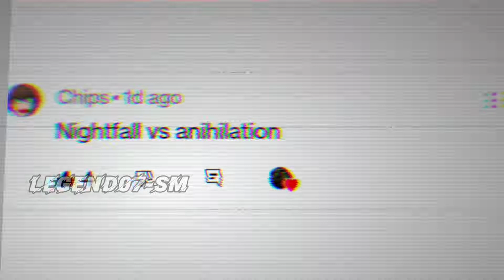NightFall VS Annihilation | Requested Debates Part - 3 | Super Mechs Legend07-SM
Hello there :)

This is part - 3 of a new edit series.
Requested Debates. Check out part - 1 and part - 2 too :)

Info of the series-

As the name of the Series says, two weapons are selected by people who comment their suggestions for a debate. I debate them according to few stats-
Damage
Max Damage
Armor Draining
Knock back
Retreat
Jump
Pull
Range
Heat Usage
Energy Usage
Backfire
Turns/Uses
Light Weight
Battle Advantages
Rarity
Design
Winner

Stats information from -
WorkShop Unlimited

Watch the video to find out which weapon won against another weapon.

69✓
100✓✓
140✓
169✓
200✓✓✓
240✓
269✓
300???

Pictures / Audio / Music files -

From Google sources

Super Mechs Items-